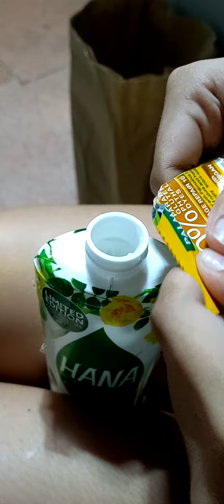ngtitipid k b ? watch this ?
tipid shampoo @sis